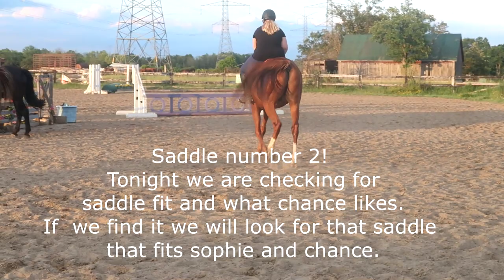One Step Closer To Seeing If This Horse Could Be Sophie's!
DaybyDayVlogs
110 North Front Street - A3,
Suite #213
Belleville, Ontario, K8P 0A6
Canada